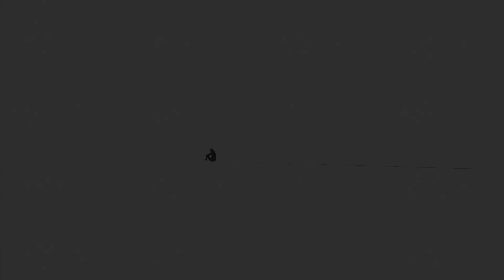[Book ASMR] 인간실격 | 잠 들기 전에 듣는 고전ㅣ책 읽어주는 여자ㅣ잠 잘때 듣는ㅣ오디오북 ASMR ㅣ한국어 낭독 ㅣ수면용 명상 ㅣ따뜻하고 차분한 목소리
다자이 오사무의 "인간실격"을 낭독합니다.
허무함과 위선이 가득한 세상에서 인간다운 인간이란 과연 무엇일까요?
오늘 밤은 "인간실격"과 함께, 인간의 본성에 대해 사색해 보겠습니다.
"인간실격"
다자이 오사무 저 / 김소영 역
더클래식